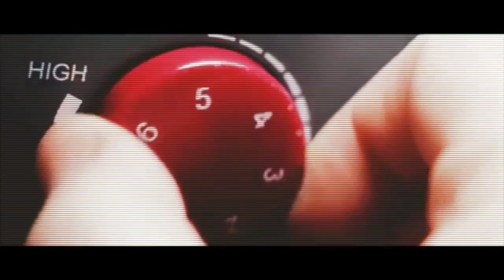Kada misliš da je teško, tada moraš najjače da se boriš (MOTIVACIONI VIDEO)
Ako niste pogledali neke od videa ispod, onda jednim klikom mozete izabrati temu koja vam se svidja: